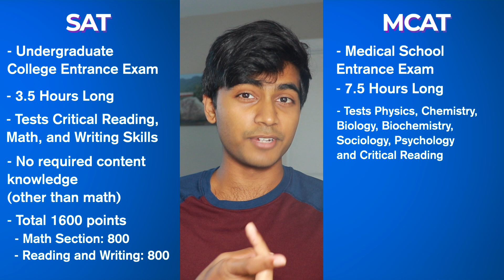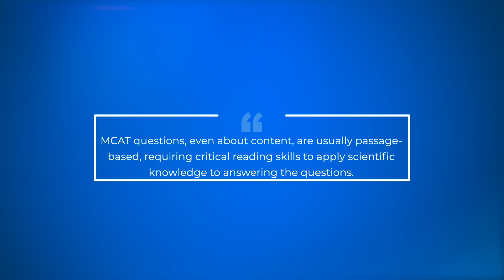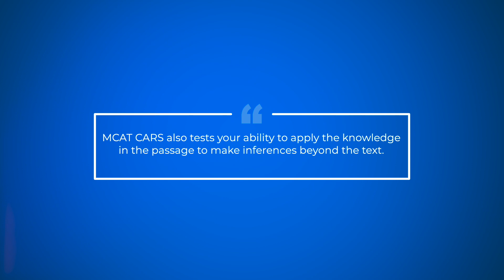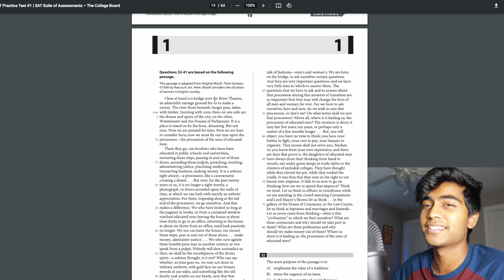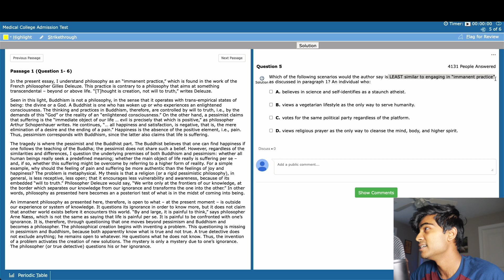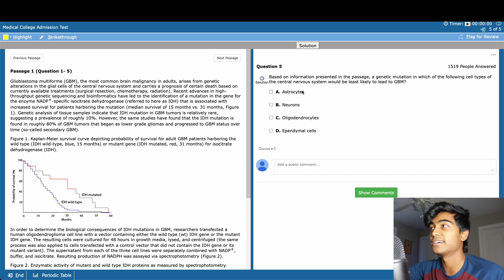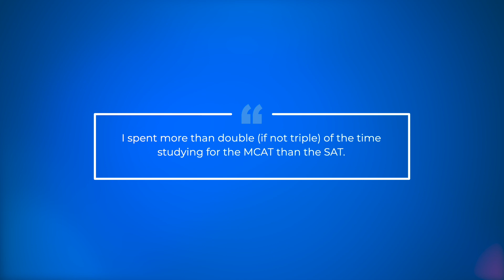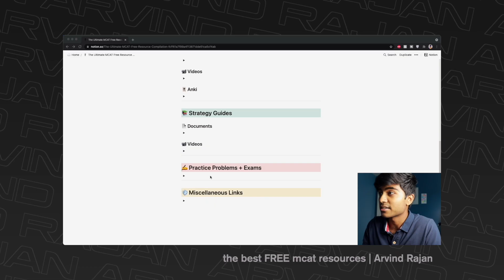SAT vs MCAT | Is it really THAT much harder??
In high school, I knew I wanted to do medicine, and I heard about this mysterious MCAT exam, but knew nothing about it. My only point of reference was the SAT, and I wanted to make this video for anyone else who was in my shoes!

Timestamps
0:00 Intro
0:43 Story of MCAT Destroying Me.
2:25 SAT Overview
2:52 MCAT Overview
3:29 Similarities between Them
3:32 Importance of Verbal Skills/Critical Reading
4:33 MCAT CARS vs SAT Reading Comp
6:06 Example Reading Comp Passage MCAT vs SAT
7:33 Difference: MCAT tests Content
8:01 Example Biochem MCAT Passage
9:01 Difference in Study Time
9:30 How many times can you take MCAT vs SAT
9:45 Can you Superscore the MCAT?
9:58 Timing on the MCAT
10:18 Why This Shouldn't Be a Problem
10:40 Should You Study for the MCAT in High School?
10:50 What Should You Do Now?

Music
Music from Uppbeat (free for Creators!):

Okay Yeah! by Croosh